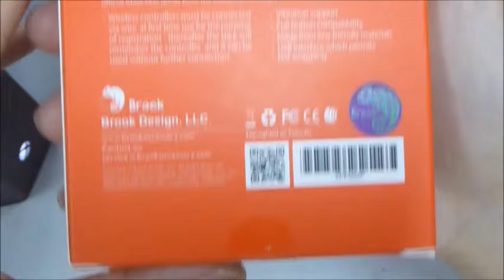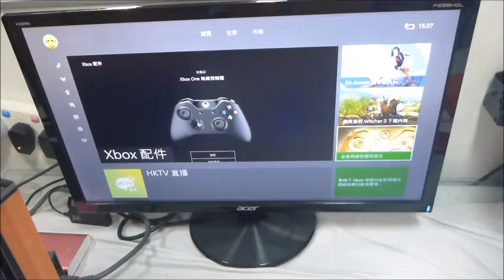HOW TO USE BROOK PS4/PS3 TO XBOX ONE GAMING CONVERTER CONTROLLER ADAPTER